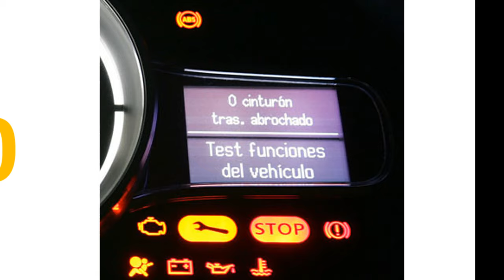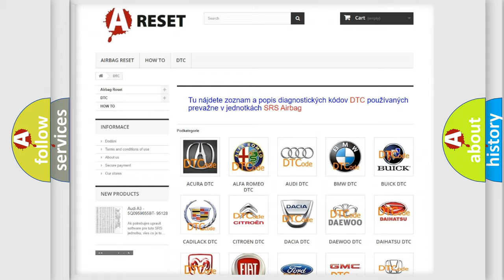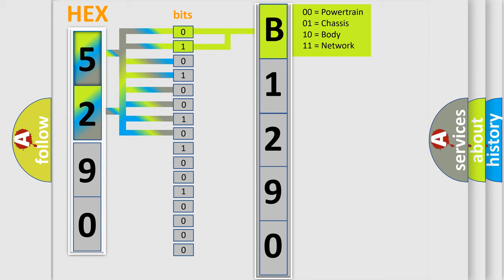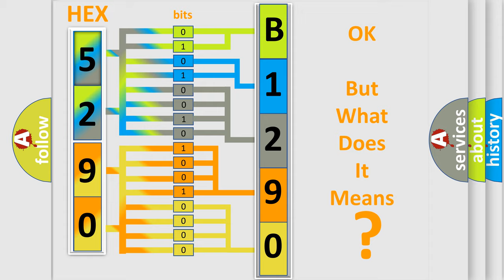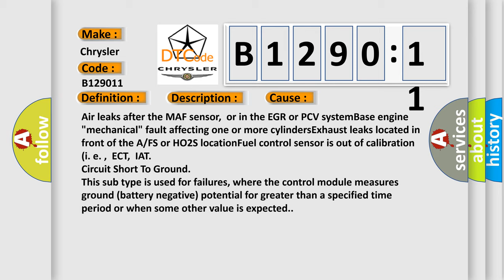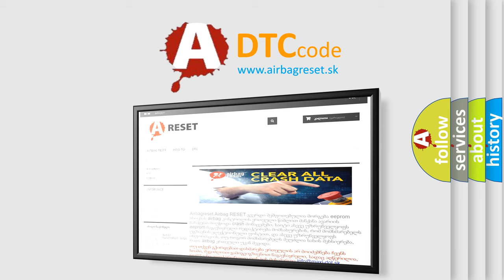DTC Chrysler B1290-11 Short Explanation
Contents:
0:21 Basic DTC analysis according to OBD2 protocol standard.
1:48 Insight into programming
2:58 A diagnostically understandable description of the Diagnostic Trouble Code
3:05 Basic error definition

Make:
Chrysler
Code:
B1290 11
Definition:
Fuel System Too Lean (Bank 1)
Description:
Cause:
Air leaks after the MAF sensor,or in the EGR or PCV systemBase engine "mechanical" fault affecting one or more cylindersExhaust leaks located in front of the A or FS or HO2S locationFuel control sensor is out of calibration (i. e. ,ECT,IAT
Failure Type: